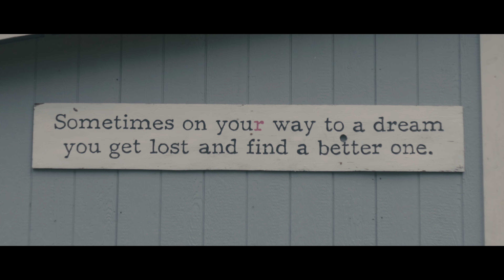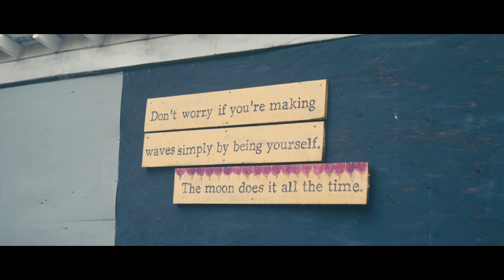Lost Peacock Creamery Delivery with James William Clark